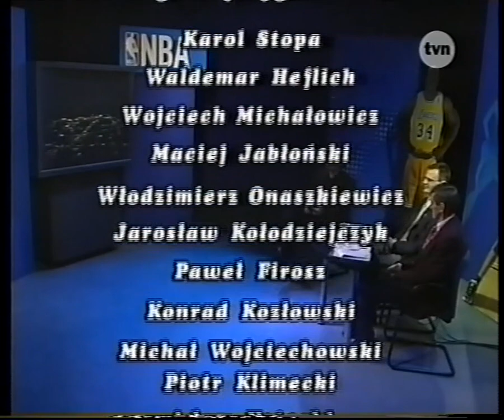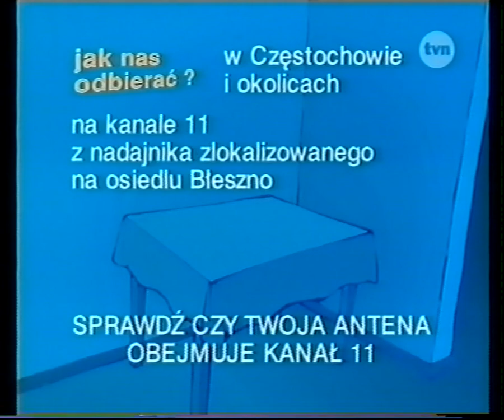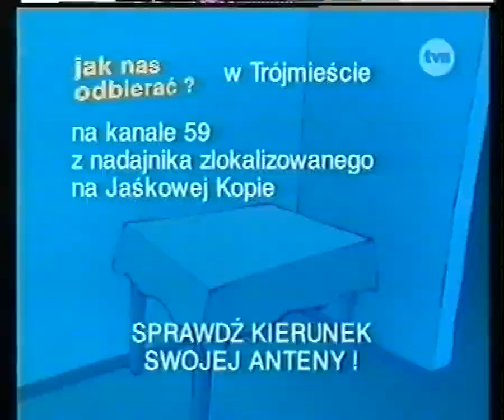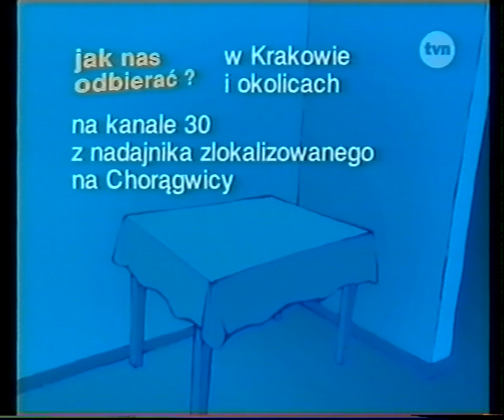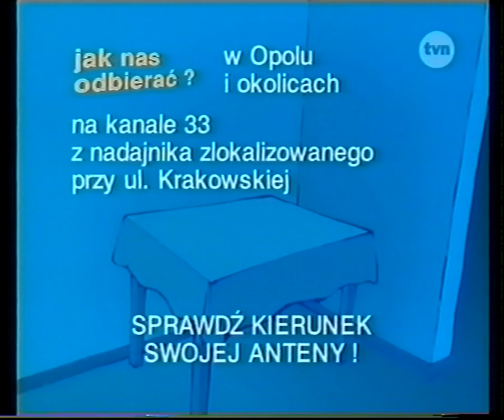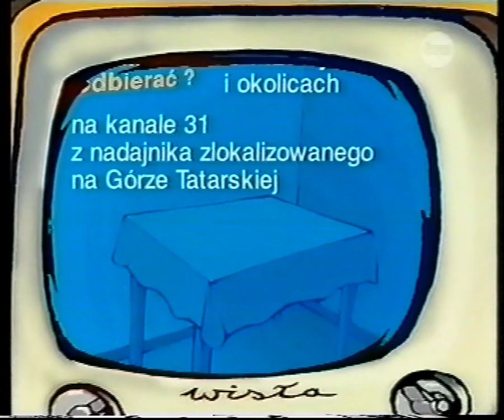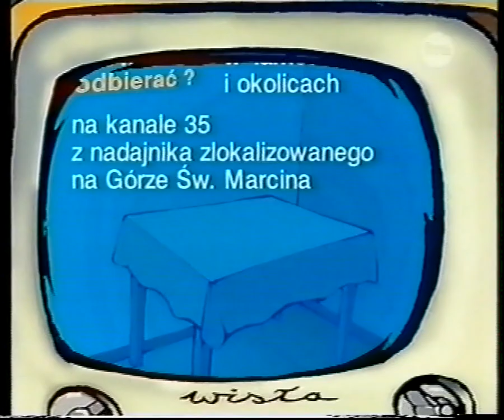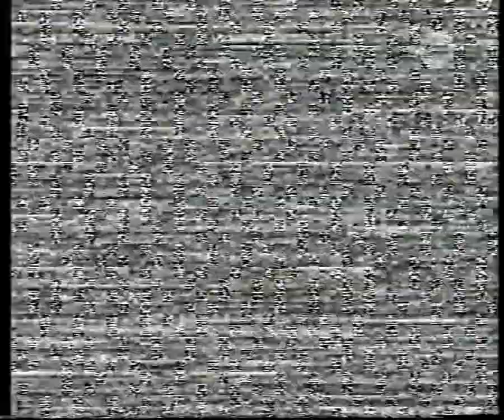T\/N - Studio, pauza, plansza, horoskop Davida Harklaya oraz zakończenie programu. 16.01.1998 r.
W studiu Karol Stopa, Wojciech Michałowicz oraz Jerzy Świątek.
Utwór z zakończenia programu: Anthony Phillips, Joji Hirota - Jungle Kingdom z albumu Travelogues 4 (1993).
Utwór z plansz "Jak nas odbierać?" - Murray Munro - Primary.
Nagranie z nocy z 16 na 17 stycznia 1998 roku.